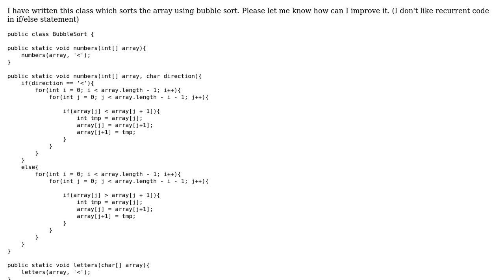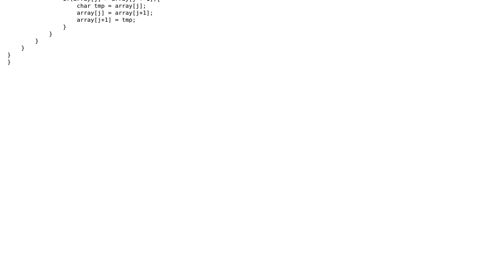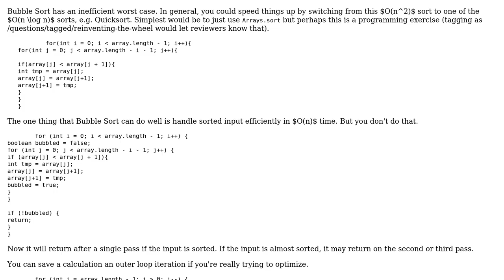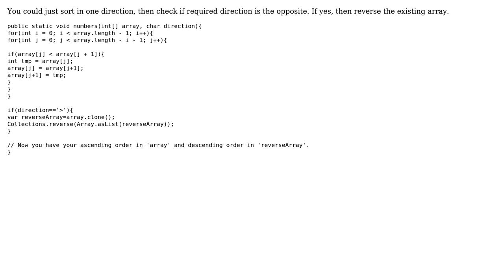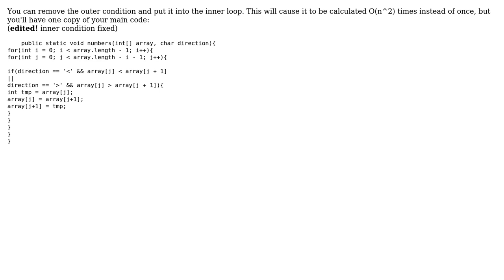Bubble sort class in Java (3 Solutions!!)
Bubble sort class in Java

With thanks & praise to God, and with thanks to the many people who have made this project possible! | Content (except music & images) licensed under CC BY-SA | Music | Images & others | With thanks to user mdfst13 user leoOrion user GRO user CiaPan and the Stack Exchange Network Trademarks are property of their respective owners. You are responsible for your own actions.